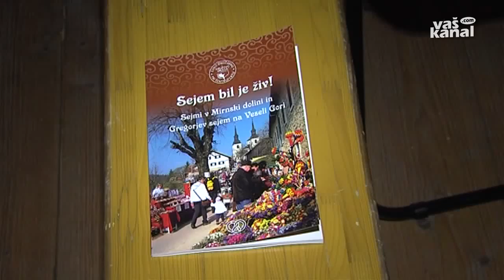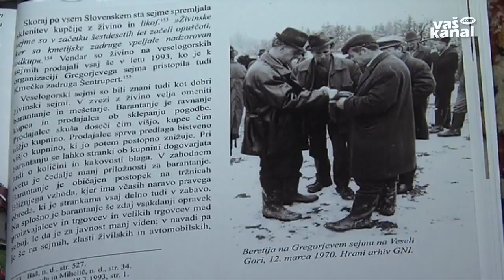Sejem bil je živ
VESELA GORA - Sejemsko dogajanje v Mirnski dolini ima že zelo dolgo tradicijo. Del te so zaobjeli v novi etnobrošuri Sejem bil je živ.